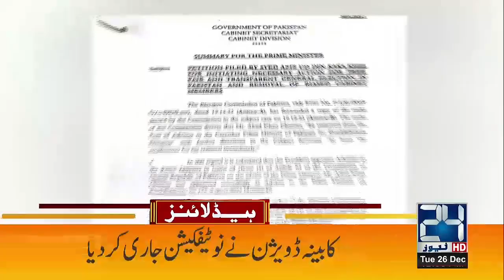5am News Headlines | 26 Dec 2023 | 24 News HD